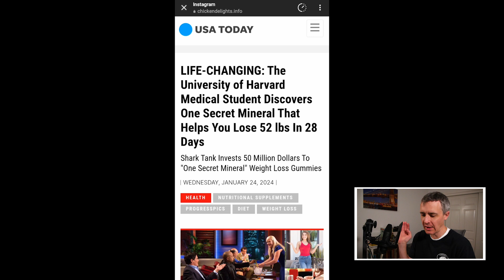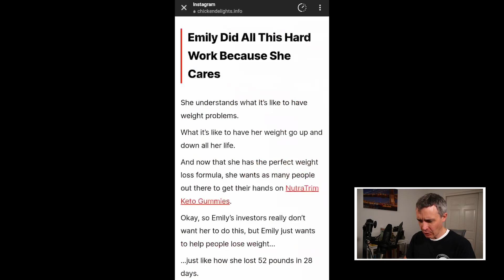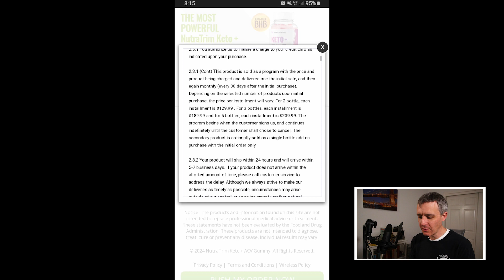Phil Mickelson Deepfake Scam for NutraTrim Labs Keto + ACV Gummies (Plus Fake Reviews)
Don't fall for the NutraTrim Labs Keto + ACV Gummies scam and fake reviews that claim Phil Mickelson and others all endorsed the product for weight loss. It's all a scam. Don't believe any of it. Phil Mickelson is appearing in a deepfake video on Facebook and Instagram because Meta is terrible at controlling the content on their own platform. You aren't going to lose weight with keto gummies. This product called NutraTrim Labs Keto + ACV Gummies has absolutely nothing to do with any other similarly named products. So if anything else out there is called NutraTrim or Trim Nutra or Nutra Trim, it has nothing to do with this scam. Do not call similarly-named companies to ask for help.